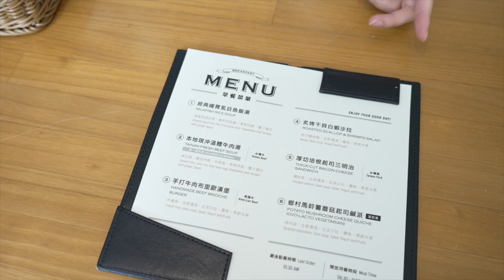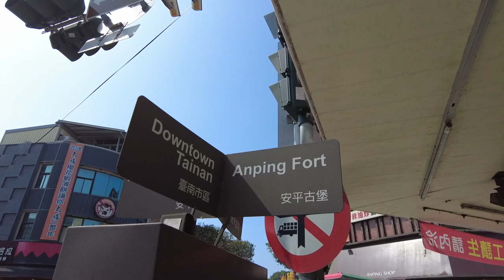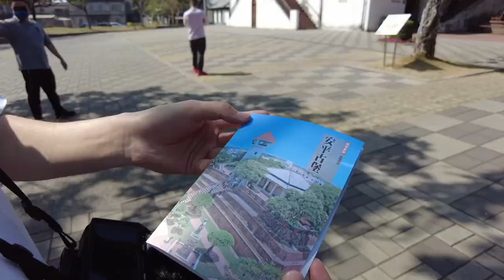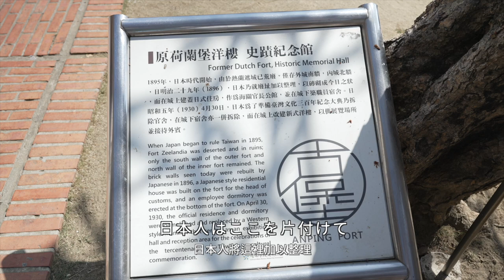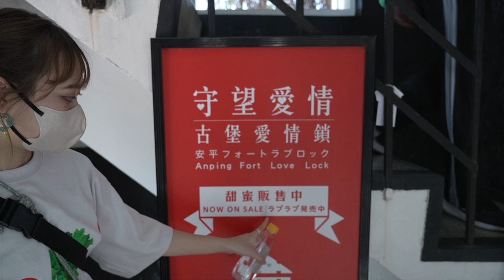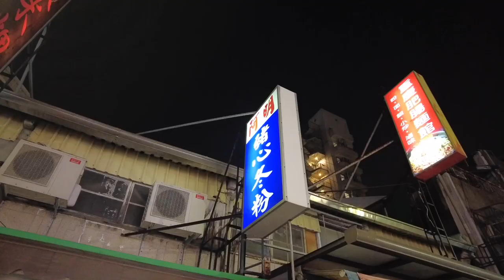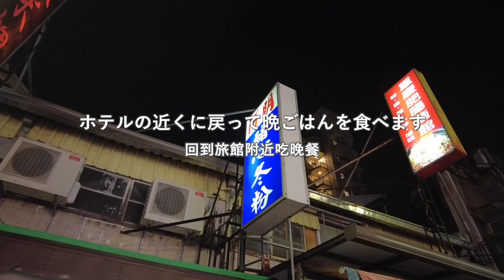TAIWAN VLOG EP4｜安平古堡＆老街🏰｜台南グルメ満喫🦪｜台日カップル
你好，我們是台日情侶的
請多指教。

lin：
撮ってなかったが、安平を散策しながらTomoyaと一緒に台湾の歴史を学び、思いがけず文化にあふれた素敵なデートになった☺️
雖然影片沒拍到，但逛安平古堡的時候我一邊跟Tomoya科普台灣歷史，自己也一邊複習，意外的是一個充滿文化氣息的美好約會日☺️

tomoya：
台南編パート2！オランダ統治時代の建物、安平古堡（アンピングーバオ）で歴史を学んだり、行列の出来る人気店のハツを食べたり、盛りだくさん！

台南篇Part２！參觀荷蘭時期的建築物安平古堡，學到很多歷史，還去了排隊名店吃了豬心，充實的一天！

今回行ったところ：

📍古堡蚵仔煎／古堡カキオムレツ🦪
安くて美味しいお店です。台南は海に近いので、カキや魚などのグルメは有名です。ここのつみれスープ（虱目魚丸湯）がおすすめです！

📍阿明豬心冬粉／ 阿明豚ハツの春雨スープ🐖
いつ行っても列ができてる豚内臓料理の人気店です。見た目は若干グロテスクですが、本当においしかったです。看板メニュー以外1番おすすめのはニンニク豚足です。